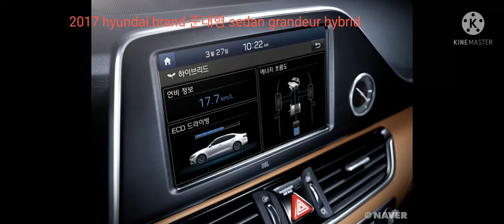2017 hyundai brand 준대형 sedan grandeur hybrid